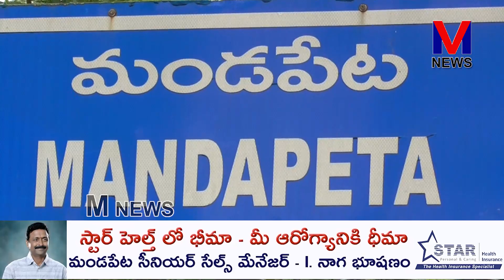TDP వ్యవస్థాపక అధ్యక్షులు NTR వర్ధంతి పురస్కరించుకొని మండపేట MLA వేగుళ్ళ NTR విగ్రహానికి ||M NEWS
దివంగత మాజీ ముఖ్యమంత్రి తెలుగుదేశం పార్టీ వ్యవస్థాపక అధ్యక్షులు ఎన్టీ రామారావు వర్ధంతి పురస్కరించుకొని మండపేట కరాచీ సెంటర్లో ఉన్న ఎన్టీఆర్ విగ్రహానికి టిడిపి ఎమ్మెల్యే వేగుళ్ళ జోగేశ్వరరావు తమ నాయకులతో కలిసి పూలమాలలు వేసి ఘనంగా నివాళులర్పించారు.||M NEWS TELUGU